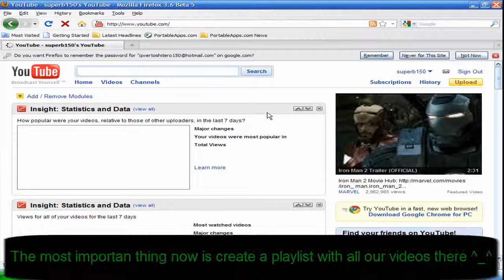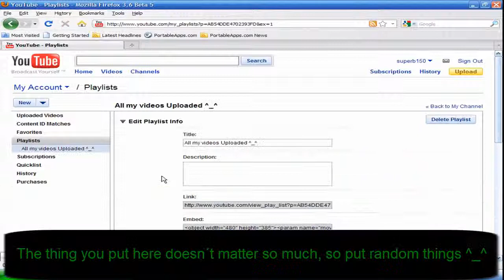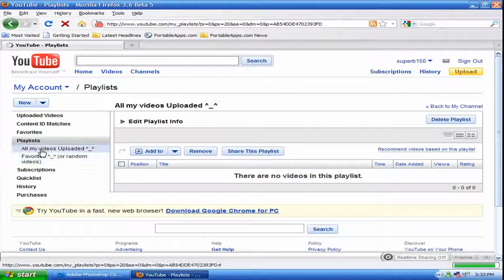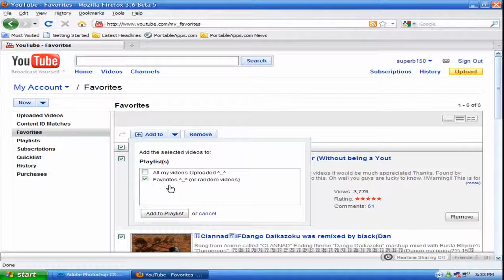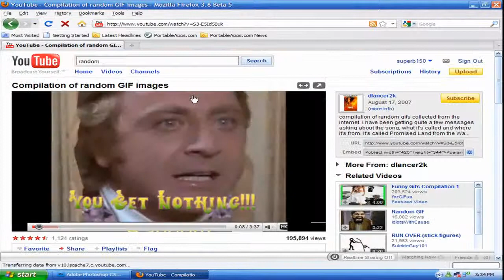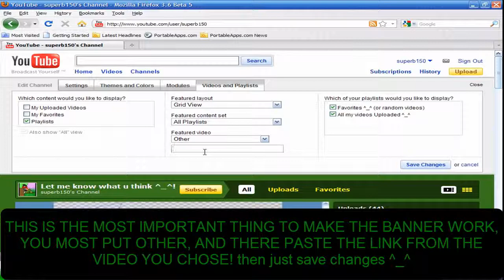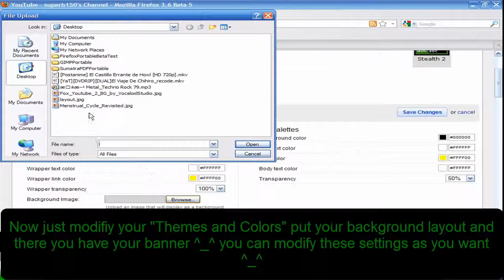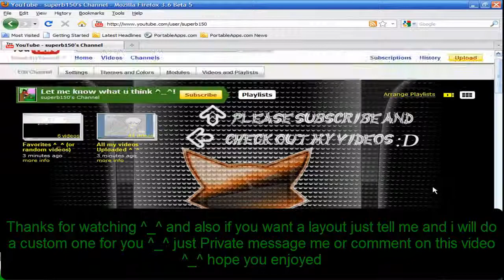Youtube Banner [2010]